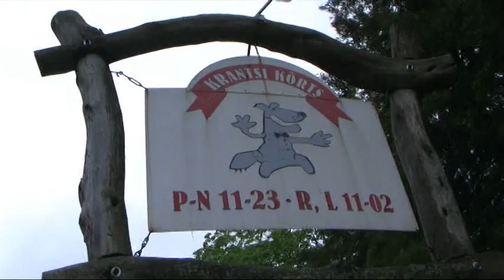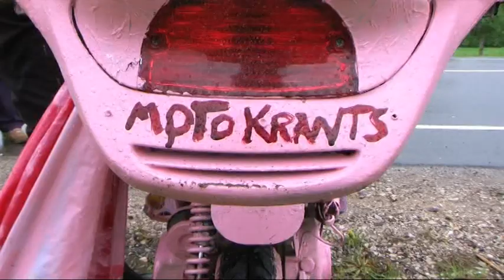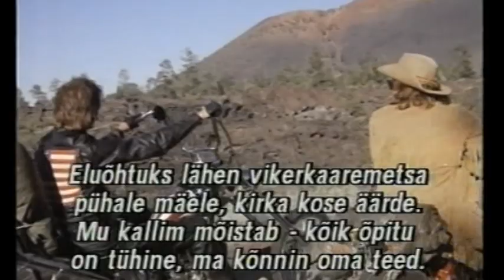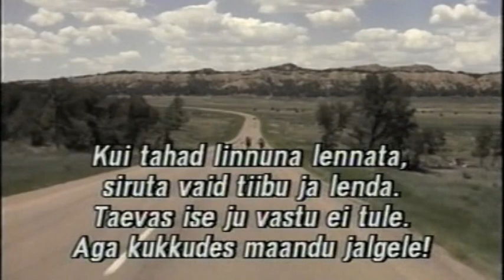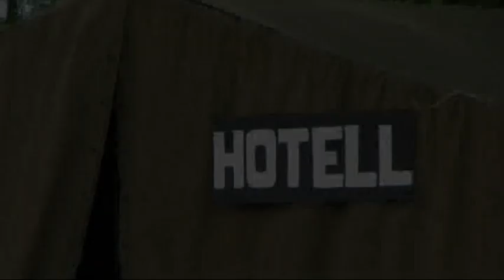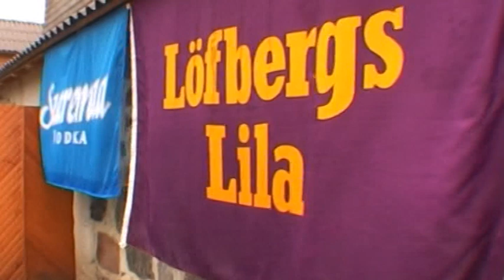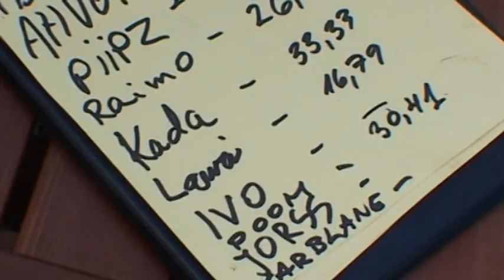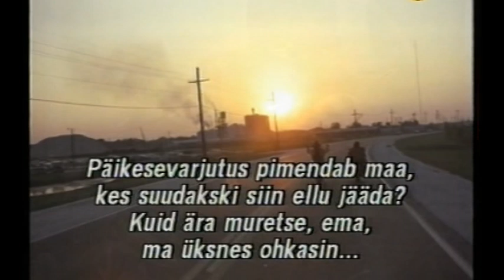Motokrantsipäevad 2009. Video Aare Hindremäe ja Jaak Kadarik